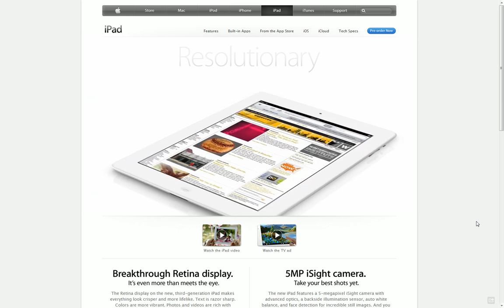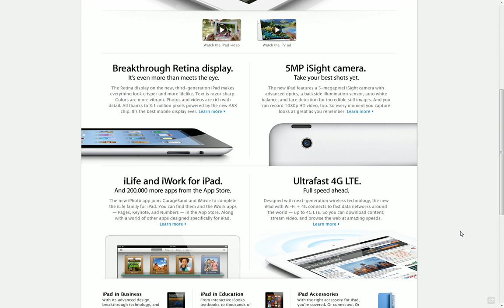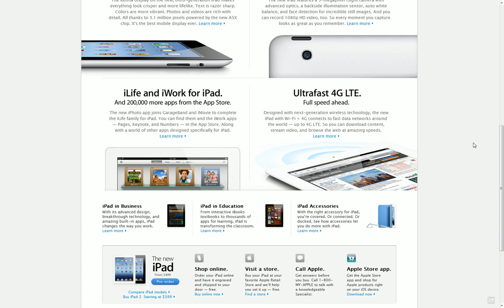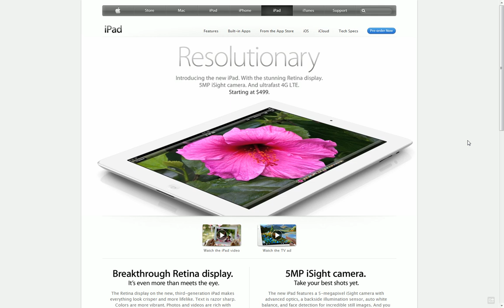The New Apple iPad Official Video Introduction! Trailer & TV Ad Also Now Available!